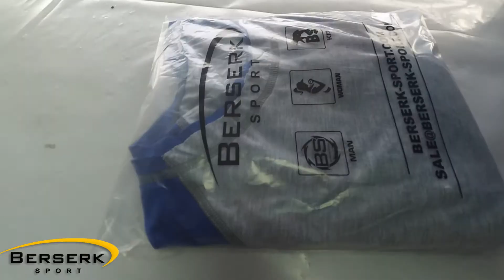How it's made Berserk Sport. Long Sleeve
Представляем нашу новую рубрику "How it's made. Berserk sport"!

Пришло время познакомится с нашим производством, и поведать все тонкости создания качественной спортивной одежды.
Реглан проходит множество этапов создания, перед тем как появится в продаже. Первый этап – конструирование модели и черчение лекал, когда идея модели и её дизайн переносятся на бумагу конструктором или дизайнером
Второй этап проходит в швейном цеху. Наши изделия производятся на профессиональном швейном оборудовании, типа флетлок. Они сшиваются специальной нитью, которая предназначена только для спортивной одежды. Тут же в цехе на изделие пришиваются бирки. Далее на реглан наносится печать с указанием размера изделия.
В последнем этапе работа переноситься в отдел контроля качества. Специалист проверяет изделие на наличие брака, измеряет его параметры и упаковывает. Далее реглан отправляется на склад для ожидания своего звездного часа.